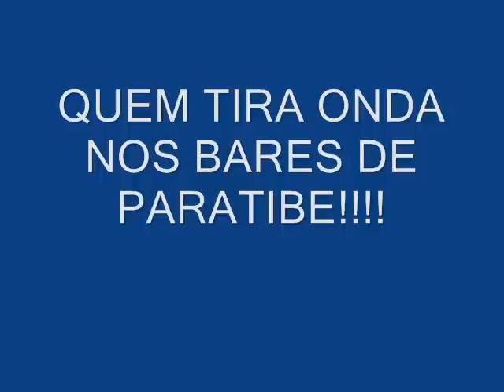Quem Comanda nos Bares de Paratibe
Quem comanda é nois PORRA!!!